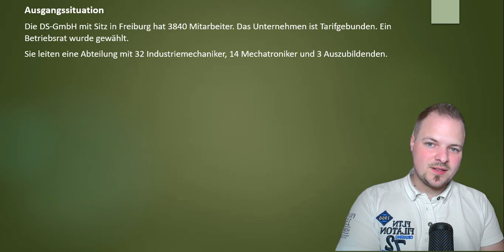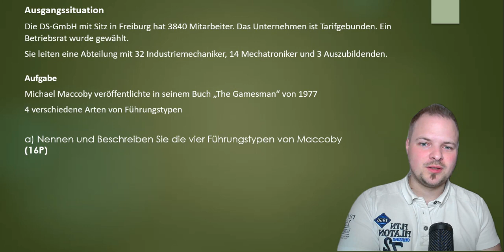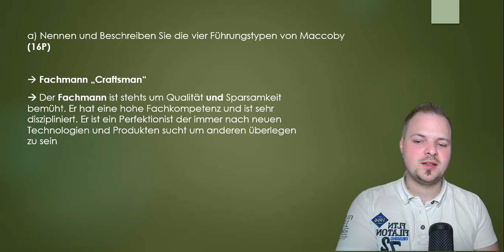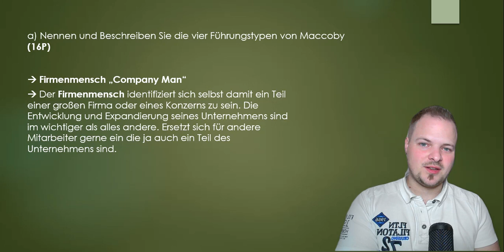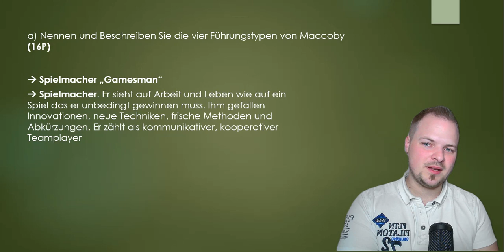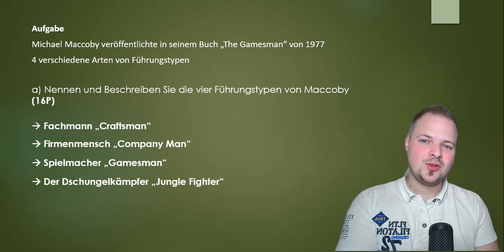Maccoby's Managertypen | Manager-Tylologie | Dave Seller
Hey was geht ab ihr lieben und herzlich willkommen😊. Kennt ihr die Managertypologie von Michael MAccoby? Nach diesem Video wisst ihr es 😊. Hier ein neues Video zur Personalführung, Personalentwicklung oder Zusammenarbeit im Betrieb. Wie immer mit Situationsaufgabe. Viel Spaß beim Lernen😊

MEIN EQUIPMENT*
Mein Mikrofon
Meine Kamera

Unterstütze mich gerne mit ein paar Münzen für eine Tasse Tee oder Kaffee!